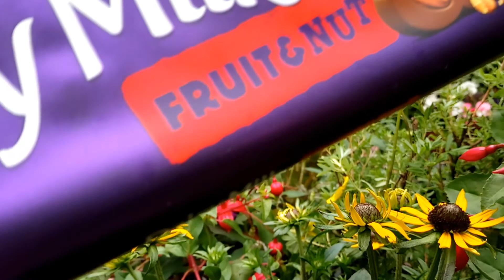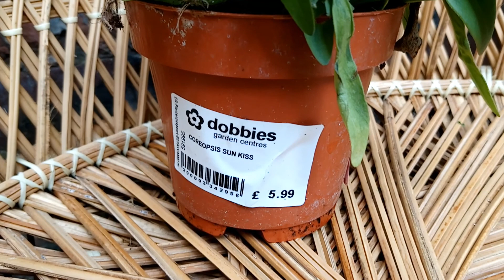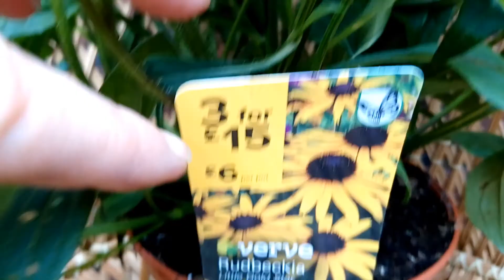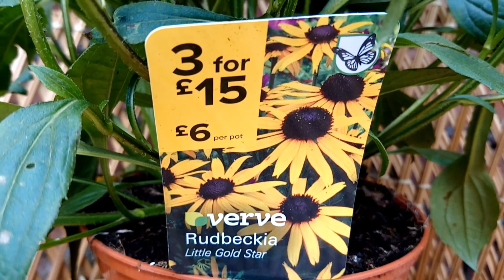£40 B&Q PLANT HAUL - MY BIRTHDAY FUCHSIA BONANZA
I make slow, quiet films about cats and plants and vintage knick-knacks for your relaxing entertainment. I hope they make you feel calm and happy.

It's Summer in my small back yard garden (yarden) and everything is starting to grow, bloom and produce blossom for berries.

I took on a run-down Victorian terrace house as a renovation project and home at the end of 2016 and as a distraction from the dirt and rubble inside the house, I bought one little plant and put it down on the cold dark concrete in a single sunbeam in the back yard.

It didn't take long for that solitary little plant to grow, and grow in numbers, and as you see now I have a beautiful urban jungle, full of fruit trees. berry bushes and flowering ornamental plants.

Everything here was planted no more than three years ago and every plant is in a container.

I hope to entertain you, provide some small space gardening inspiration and a little giggle or distraction in your day (or night).

So, join me on my tiny garden tour and don't listen to a word I say :)

Take care - Betty.